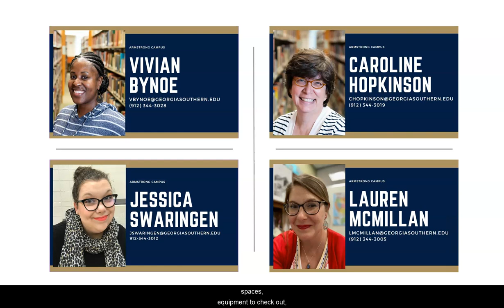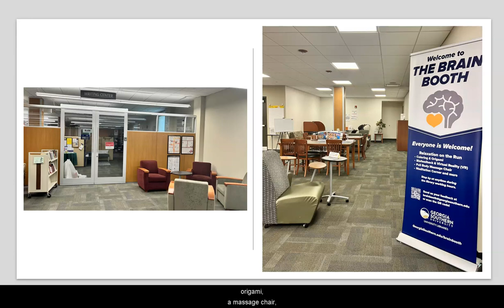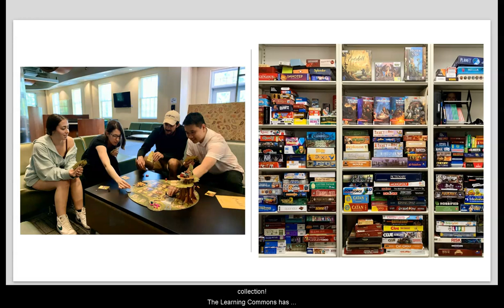Intro to Lane Library and Learning Commons, Armstrong Campus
This video provides a quick overview of what you can expect to find when you visit Lane Library and the Learning Commons on the Armstrong Campus of Georgia Southern University.